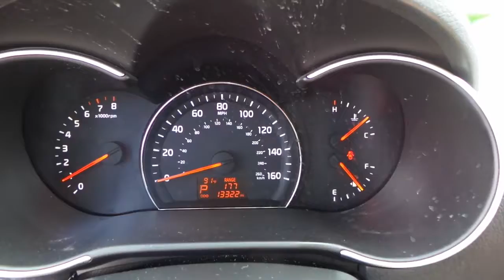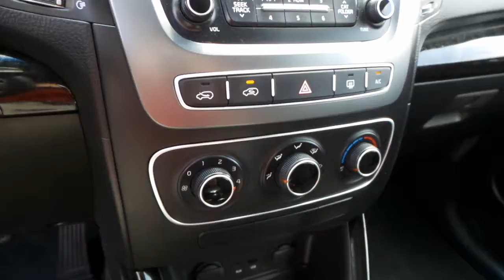2015 KIA SORENTO Las Vegas, Bullheadcity, St. George, Havasu, Pahrump, NV 0181756A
Friendly Ford
660 N Decatur Blvd

ONE OWNER and CLEAN VEHICLE HISTORY...NO ACCIDENTS. LX Convenience Package (5 Seat) (2nd Row Sunscreen, Auto-Dimming Rear-View Mirror w/Compass, Backup Warning System, Carpet Floor Mats (5 Seat), Front Fog Lamps, Heated Front Seats, Leather Wrapped Steering Wheel & Gear Shift Knob, Roof Rails, and UVO Audio w/eServices & Backup Camera Display), 4D Sport Utility, and 6-Speed Automatic with Sportmatic. Welcome to Friendly Ford! Located in Las Vegas, NV, Friendly Ford is proud to be one of the premier dealerships in the area.   This fantastic 2015 Kia Sorento is the low-mileage SUV you have been looking to get your hands on. Want to save some money? Get the NEW look for the used price on this one owner vehicle. Previous owner purchased it brand new and it still looks like the day it rolled off the lot!
Dual Front Advanced Airbags,Dual Front Seat-Mounted Side Airbags,Front Active Headrests,Front Seat Belt Pretensioners,Height-Adjustable Front Seat Belt Anchors,LATCH Child Safety System,Rollover Sensor,Side Curtain 1st & 2nd Row Airbags,Side-Impact Door Beams,AM/FM/CD/MP3 Audio System,Auxiliary & USB Audio Input Jacks,Bluetooth Wireless Technology,Cruise Control,Ecominder Indicator,Illuminated Vanity Mirror,Manual Air Conditioning,Power Windows w/Driver Auto Up/Down,Satellite Radio Capability,Steering Wheel Mounted Audio Controls,Tilt/Telescopic Steering Column,Tricot Fabric Seats,Trip Computer,Trip Computer,Front Headlamps w/Guide Positioning Lamps,Variable Intermittent Front Wipers,4-Wheel Anti-Lock Brake System,Brake Assist System,Electronic Brake-Force Distribution,Electronic Stability Control,Electronic Stability Control & Traction Control,Hill-Start Assist Control,Motor Driven Power Steering